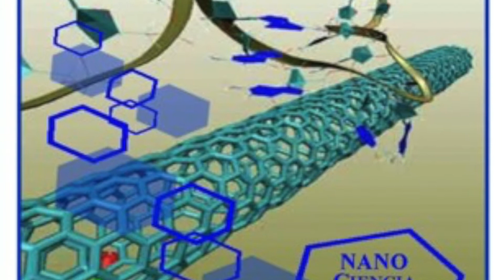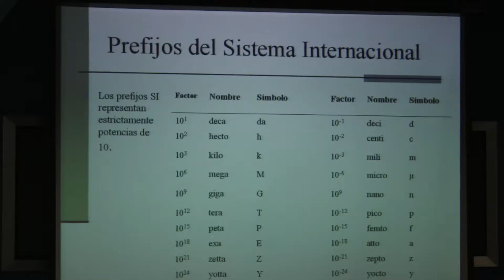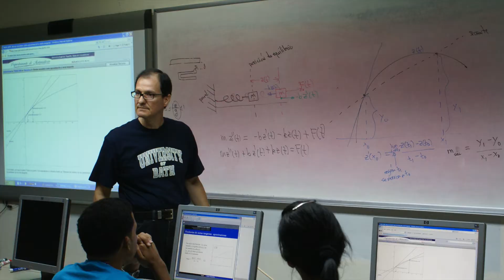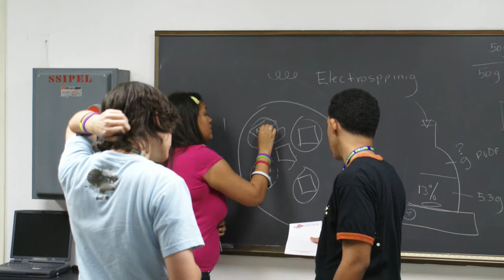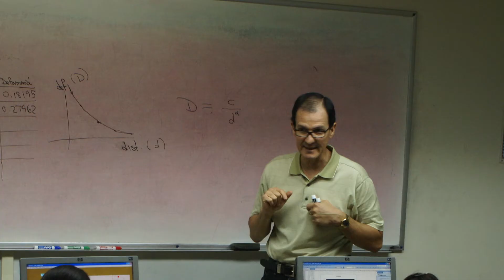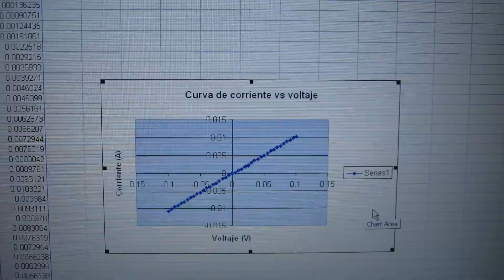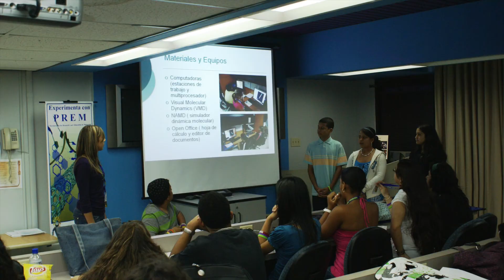Experimenta con PREM 2009